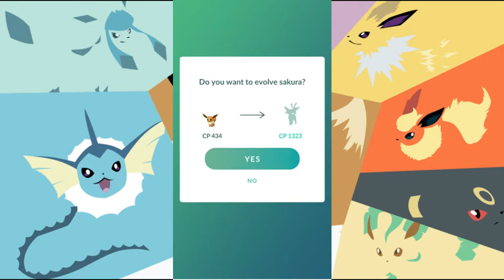Cara Mengubah Evolusi Eevee Sesuai Keinginan di Pokemon Go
Kalau kamu sampai hari ini main Pokemon Go, dan masih penasaran di beberapa hal, mungkin channel kami bisa jadi salah satu rujukan.

Kali ini saya akan menjelaskan Cara Mengubah Evolusi Eevee Sesuai Keinginan di Pokemon Go.

Seperti yang kamu ketahui, Eevee dapat berubah ke banyak bentuk elemen. Dalam versi Gamenya, itu sangat bergantung pada beberapa batu evolusi.

Tapi bagaimana dalam Pokemon Go?

Bagaimana agar Eevee kita bisa berubah ke Flareon, Jolteon, Vaporeon, Espeon, dan Umbreon sesuai dengan kehendak kita?

Ternyata caranya sangat mudah! Simak video ini sampai habis!